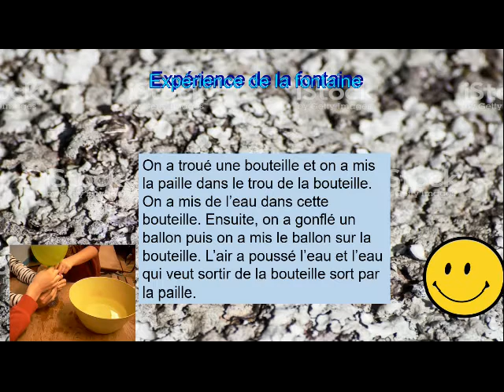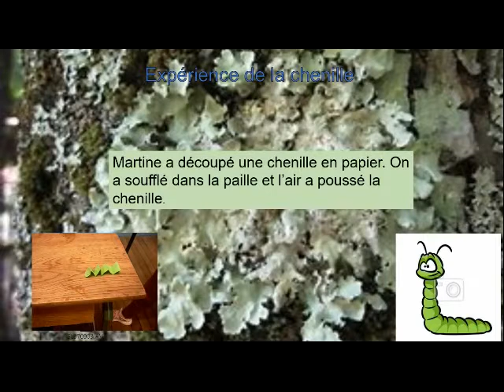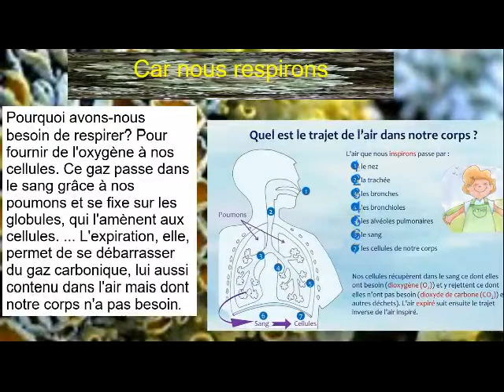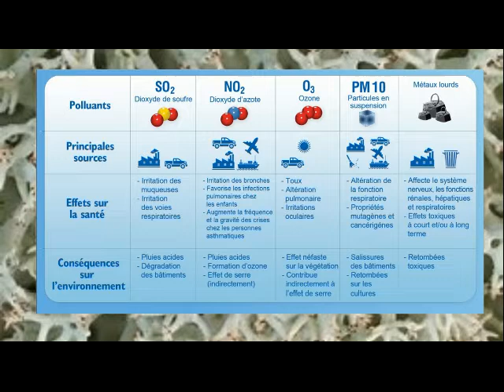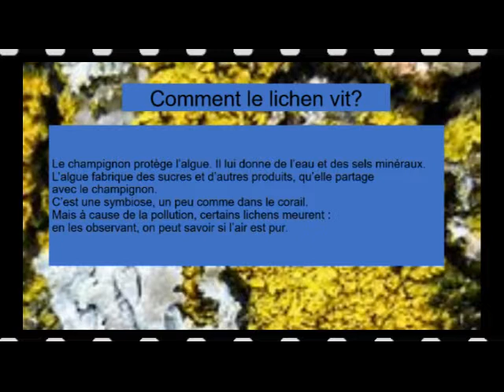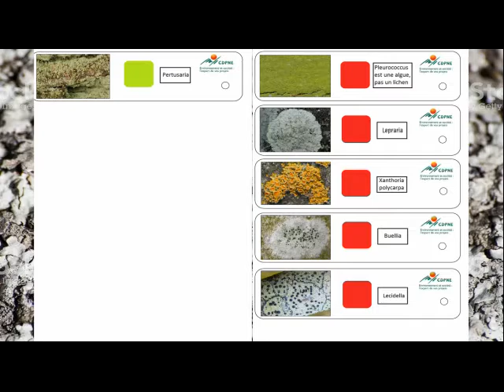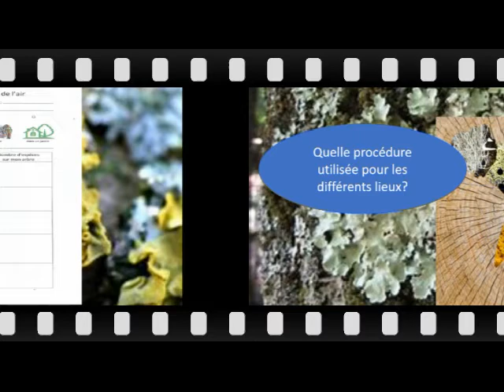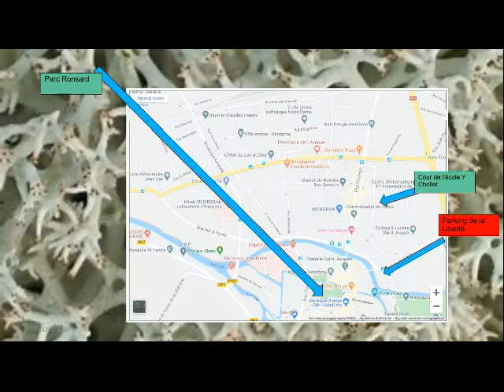les lichens , ça ne manque pas d'air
Ce film est réalisé en confinement dans le cadre de la continuité éducative.
Ce travail d'une classe devait donner lieu à une présentation sous la forme d'une conférence lors des Rencontres des jeunes Chercheurs et du salon des sciences en Vendômois mais le COVID 19 en a décidé autrement. Aujourd'hui, nous voulons avoir le dernier mot et pour cela il faut que vous soyez nombreux à voir , partager cette vidéo sur youtube .
Dans notre ville , un des sites a une mauvaise qualité d'air extérieur et nous cherchons des solutions à proposer ,aidez nous!
L

es élèves de CM2 d'Yvonne Chollet  à Vendôme et leurs maîtres.